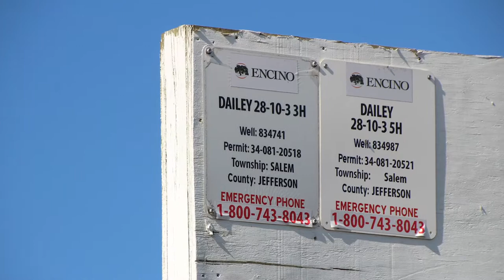Encino Energy Dailey Pad, Jefferson County, OH (October 2020)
Encino Energy
Dailey Pad
Salem Township, Jefferson County, OH
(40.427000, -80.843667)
Filmed 10/23/2020